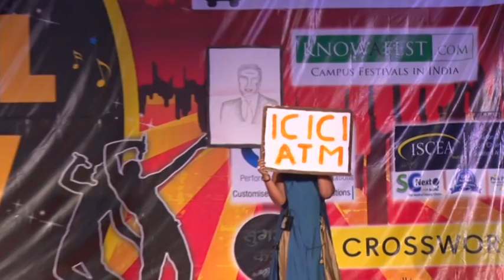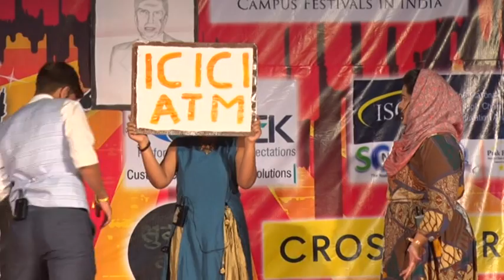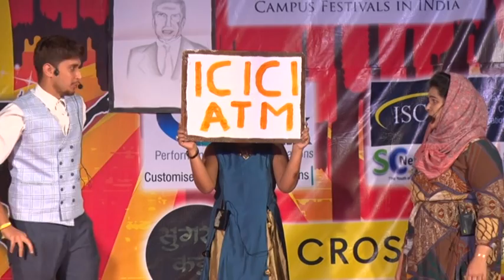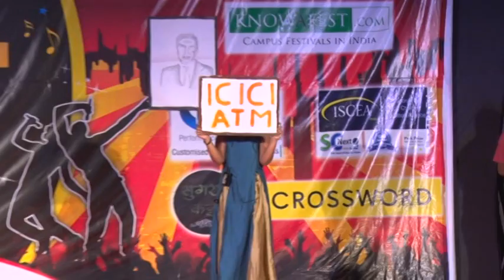IBS Pune ZEAL (part 2)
We take immense pleasure and honour in presenting to you the annual management festival of IBS Pune,  Zeal 2017,  which is scheduled to take place on 13th and 14th January,  2017. Zeal 2017 will showcase the intellectual and creative talent that IBS Pune possesses, giving each participant an opportunity to experience, learn and execute,  with no reins attached.